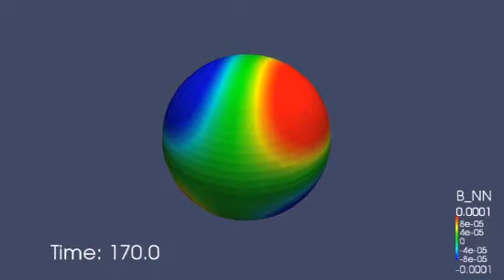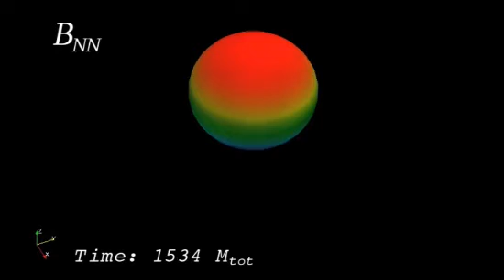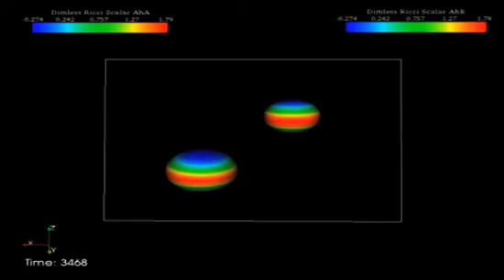Space - Time Visualized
Physics theory seen by computer simulation has shown that spinning black holes crashing into each other produce several vortexes and "tendexes". The visualizations could give researchers new ways to think about cosmology and black holes.
Credit: Caltech University, Cornell University, National Institute for Theoretical Physics in South Africa